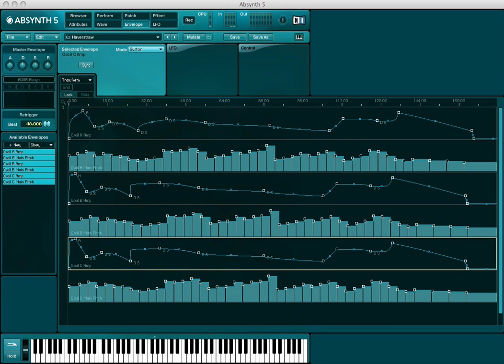Native Instruments - Absynth - patch (Haverstraw)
Patch i made in Absynth 5. There was no overdubbing. This was all done using Absynth's envelopes.